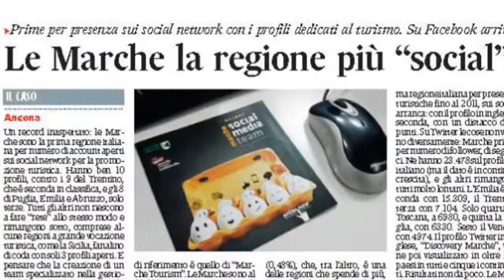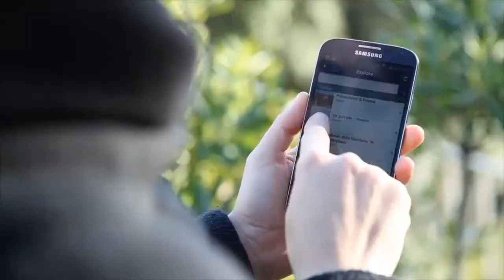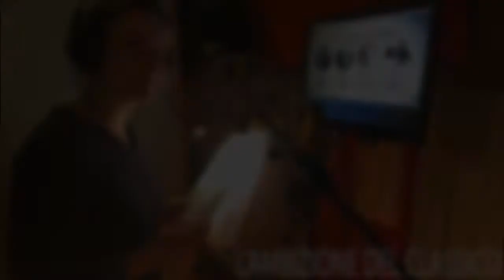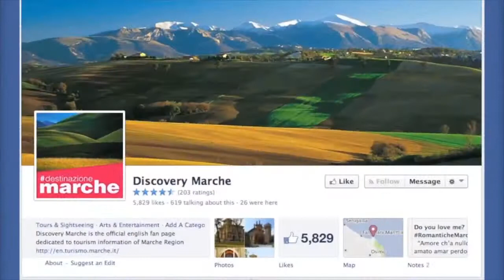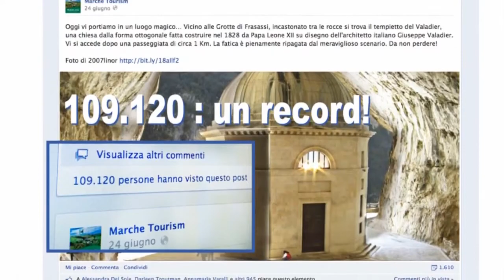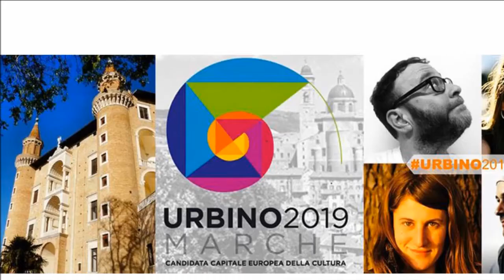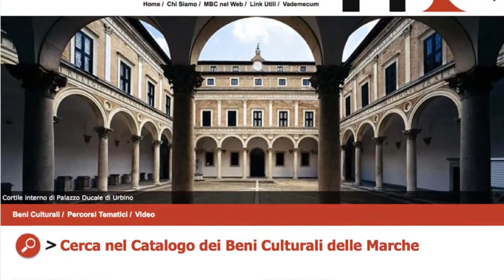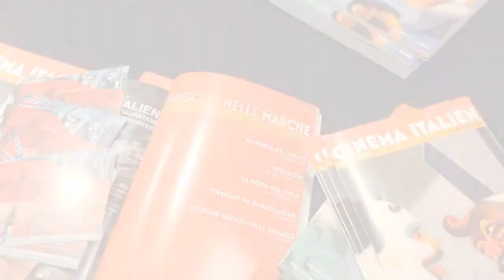Video-presentazione Fondazione Marche Cinema Multimedia